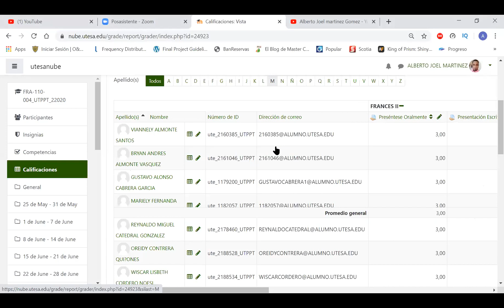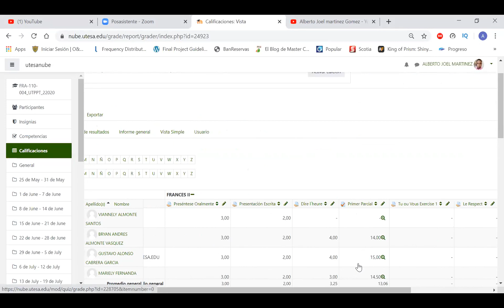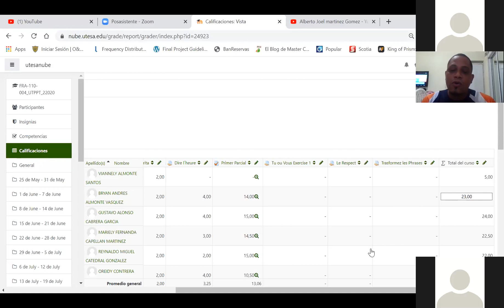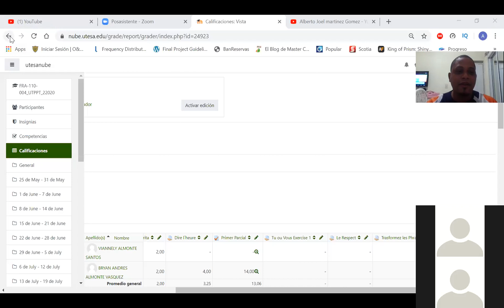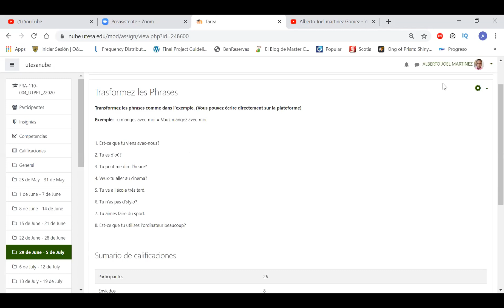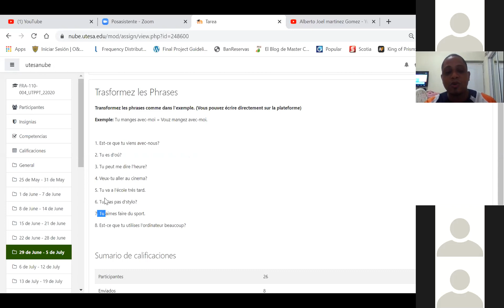Francais 2 4ta Reunión 2-2020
Francais 2 4ta Reunión